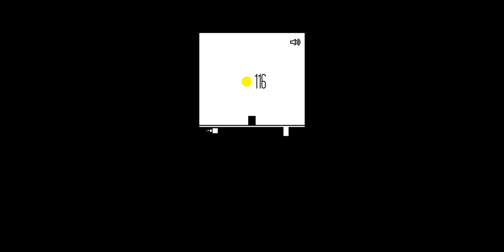Inside Out Line a new simple and challenging game 2017 (Android/IOS mobile) updated with music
Its Beatbox music!

Check more fun games